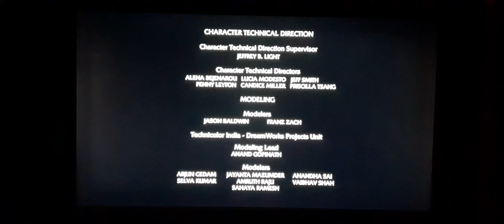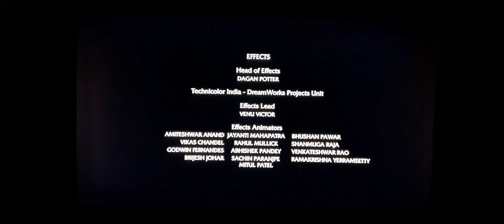The Pig Who Cried Werewolf (2011) Halloween Special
This Halloween is called a The Pig Who Cried Werewolf (2011) 🎃🐷🐺